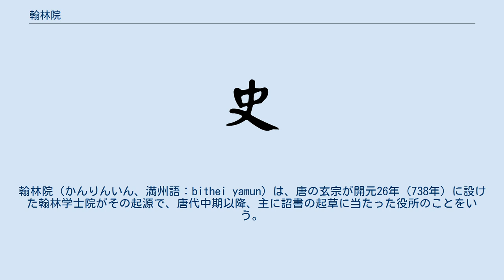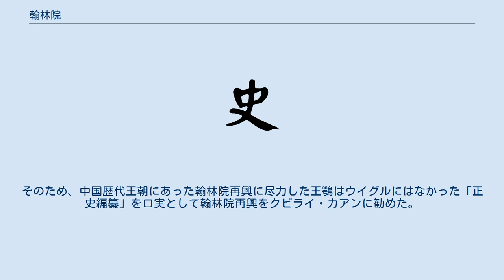翰林院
翰林院（かんりんいん、満州語：bithei yamun）は、唐の玄宗が開元26年（738年）に設けた翰林学士院がその起源で、唐代中期以降、主に詔書の起草に当たった役所のことをいう。
元代には国史院と統合されて、翰林国史院と呼ばれていたが、明代には旧に復した。
大順では弘文館と呼ばれた。
清代では、いわば皇帝直属の秘書室となり、書物の編纂、詔勅の起草などを行った。
貯才の地ともいわれ、有為な人材を確保し、勉強や実務の見習をさせ、必要があるときに中央官庁や地方の要職に任命する。
 学問や政治の最高の人材が揃うという共通点もあり、Academy（アカデミー）の訳語としても使われることがある。
 科挙の殿試に合格した者のうち、第1位の状元は翰林院修撰、第2位の榜眼と第3位の探花は「第一甲」と称され、翰林院編集という書記に無条件で採用されるが、その他の者（「第二甲」・「第三甲」）は翰林院主催の朝考の試験結果によって庶吉士に任じられて翰林院に残ることができる。
朝考の出題は時代によって異なるが、論（論文）、詔（皇帝の詔勅の原案）、詩、疎（上奏文）の4題が出ることが多い。
進士といえども、「第一甲」の3名と庶吉士以外は翰林院を出て内外の役職に任じられ、その多くは地方官に任じられていたが、すぐに地方に出てしまうとその後の出世が困難になるので、誰もが翰林院に残ることを希望したという。
 ^ モンゴル帝国には既にウイグル人による必闍赤（Bichikchi）と呼ばれる翰林院と同じ役目を果たす役所が存在したため翰林院を置く理由がなかった。
そのため、中国歴代王朝にあった翰林院再興に尽力した王鶚はウイグルにはなかった「正史編纂」を口実として翰林院再興をクビライ・カアンに勧めた。
その経緯から、既存の必闍赤と併置する形で翰林国史院が設置されたのである（道上峰史「元朝翰林国史院考」（所収:『明代史研究会創立三十五年記念論集』、汲古書院、2003年））。